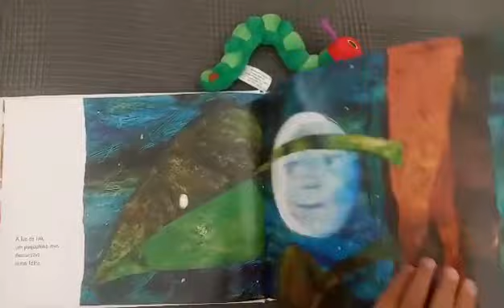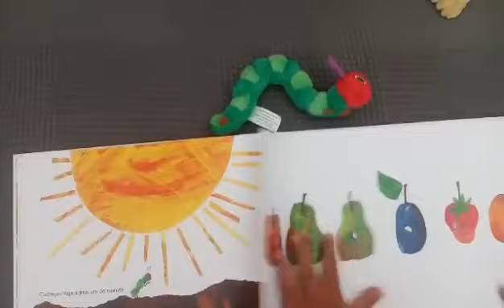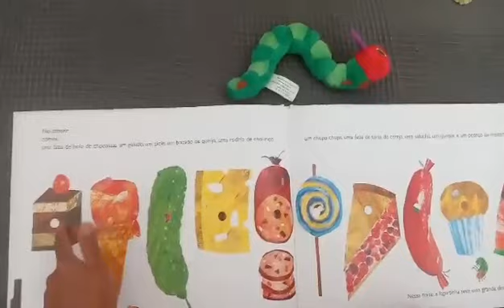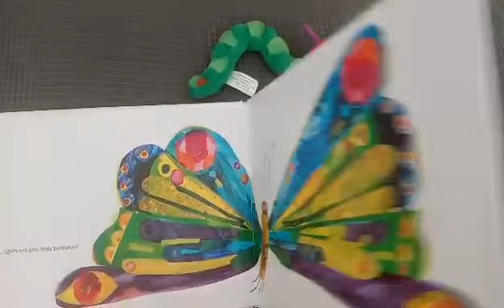"A lagartinha comilona" de Eric Carle editora Kalandraka